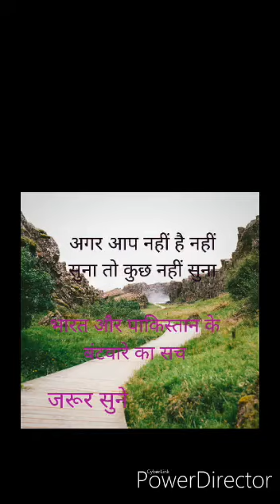हुआ. Bharat aur Pakistan ka batwara kaise Punjab vibhajan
मन्ना भारत और पाकिस्तान का बंटवारा कैसे हुआ बहुत ही अच्छी वीडियो है हम सभी भाइयों को सुननी चाहिए शायद कुछ ना कुछ या बहुत कुछ जानकारी मिलेगी जो इतिहास है उसके बारे में